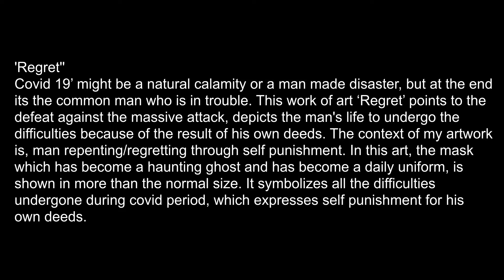Regret, Paramesh Jolad